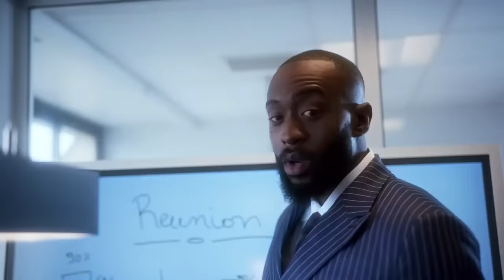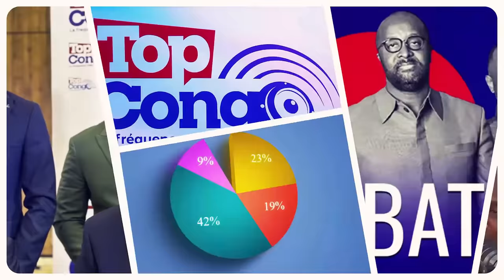LE DÉBAT SPÉCIAL AVEC HERITIER LUVUMBU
DIRECT
INVITE HERITIER LUVUMBU